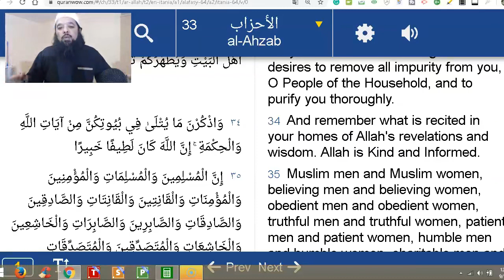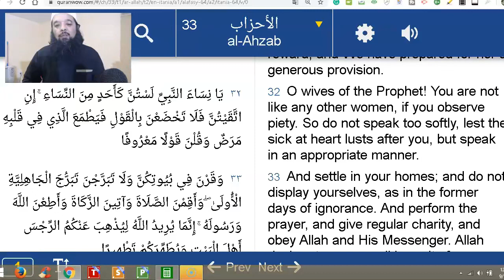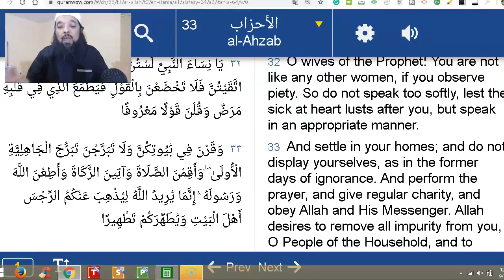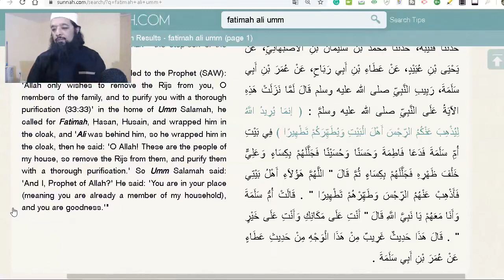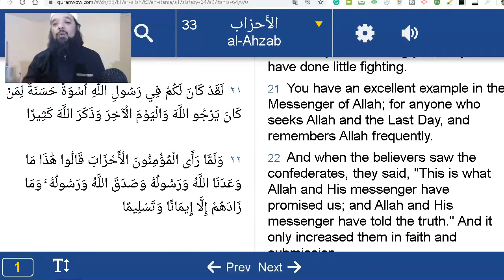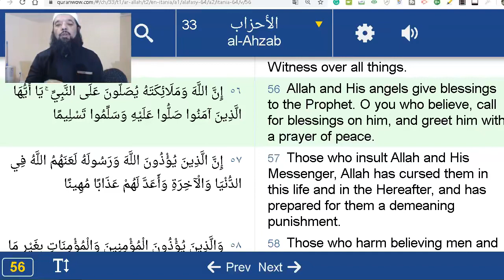Shiekh Omar Baloch - “Ahlul Bayt” in Quran & Sunnah -- A request to our Shia Brothers 2021